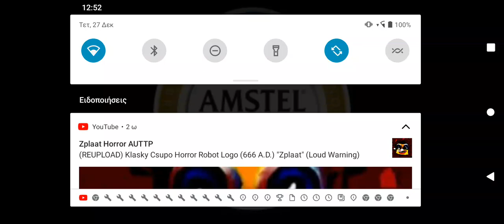The Greek Logos Show Ep 9 Short minute